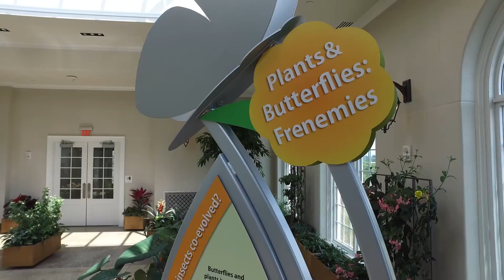Family Outdoor Adventure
For your next family adventure, visit Wildwood Park & Nature Center, Hershey Gardens and Ned Smith Center for Nature & Art.